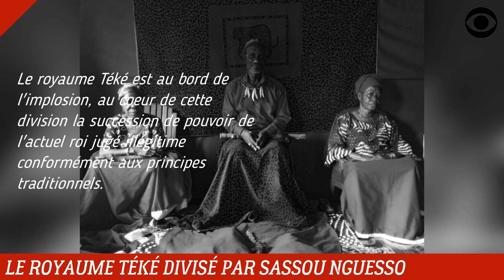DENIS SASSOU NGUESSO INSTIGATEUR DE LA DIVISION AU SEIN DU ROYAUME TÉKÉ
Denis Sassou Nguesso a juré de détruire le royaume Téké.

DEVENIR MEMBRE

NOUS SUIVRE

NOUS CONTACTER

COPYRIGHT

MONTAGE